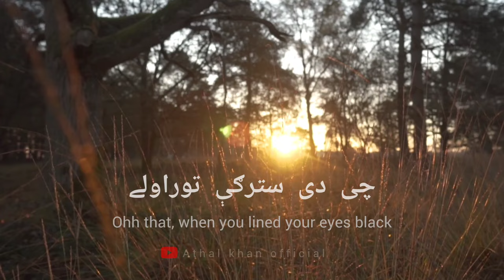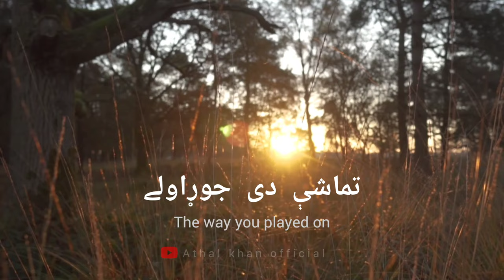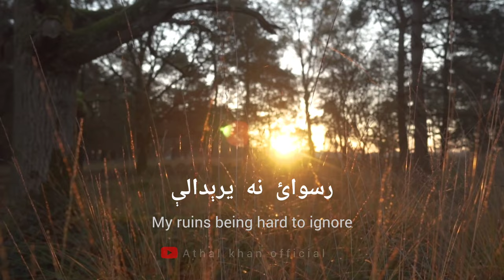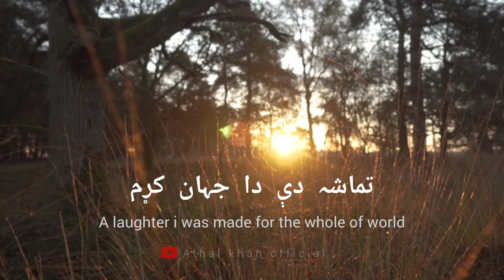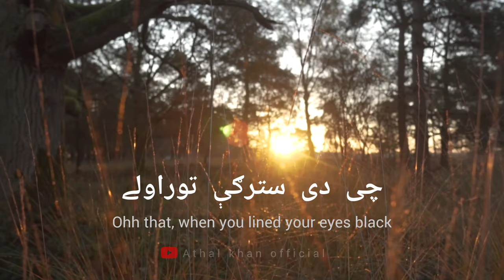Tamashay Slow and Reverb by Athal Khan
Che de starge torawale
Ohh that, when you lined your eyes black

Tamashay ta kho os rasha
Now come see how i am

Tamashay de jorawale
The way you played on

Tamshay ta kho os rasha

Sta da dwa wrazo khanda wa
Your laughter for a coupled days

Za ba tol umar os joram
My groans for lifetime now

Gham de jor ko rata wale
Why you made for me a mess

Che de za hase ruswa kram
That you ruined me for no reason

Ta ba chala ilzam warke
And played on feelings I owned

Ruswai na yaredele
My ruins being hard to ignore

Sar babar seri grewan yam
Messy hair, torn shirt

Tamasha de da jahan kram
A laughter i was made for the whole of world

Ashna der kha pohedale
Oh beloved, well you understood it